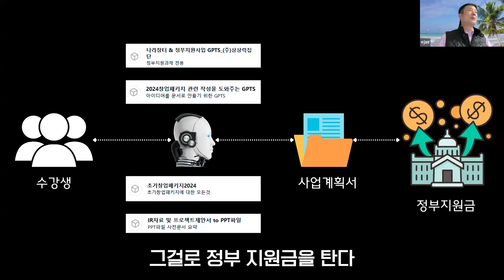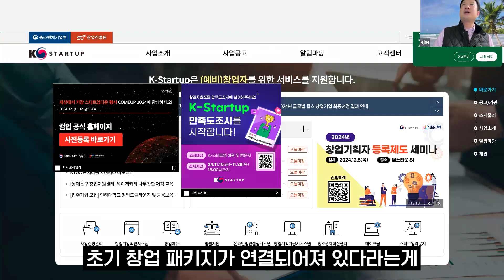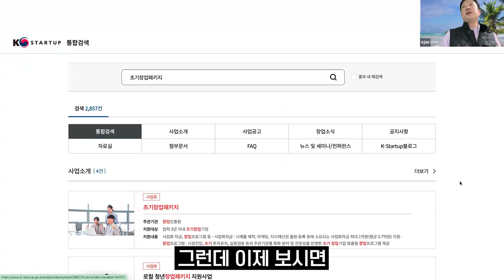AI로 돈 벌고 싶다면 퍼플렉시티와 GPTs는 무조건 써야 합니다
📌 4주 만에 AI 자동화로 스마트스토어·쿠팡·도매꾹 첫 매출 달성하고 싶다면?

안녕하세요, 알파벳 AI 아카데미입니다.
이번 무료 웨비나에서는 AI 자동화를 활용해
상품 등록부터 판매, 광고까지 모든 과정을 효율화하는 노하우를 알려드립니다.

✔ 스마트스토어, 쿠팡, 도매꾹에 입점했지만 매출이 없는 분
✔ 상품 소싱부터 고객관리까지 자동화하고 싶은 분
✔ 하루 30분만 투자해 수익을 만들고 싶은 분
✔ AI 자동화를 통해 e커머스를 시작하거나 확장하고 싶은 분

🎯 웨비나에서 배울 내용
✔ 스마트스토어·쿠팡·도매꾹 상품 등록 & 판매 자동화
✔ 실시간 데모로 배우는 AI 자동화 설정법
✔ 광고·고객 관리까지 자동화하는 루틴 공개
✔ 커피 마시는 30분, 자동으로 수익 만들기

📅 강의 일정
📍 일시: 2025년 4월 3일 (목) 저녁 8시
📍 장소: 온라인 Zoom 웨비나
💰 수강료: 전액 무료!
👥 정원: 제한 없음 (선착순 입장)

(ID: 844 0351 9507 / 암호: 805690)

🚀 AI 자동화로 첫 매출 만들고 싶다면?

🚀 핫한 AI 정보, 매일 받아보세요!

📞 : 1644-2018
📧 : yunique0318@illusionists․co․kr

[INDEX]
00:00:00 AI 바우처 활용과 사업 계획서 작성
00:01:13 초기 창업 패키지 모집 공고와 AI 활용
00:01:39 모집 개요 및 신청 방법에 대한 세부 정보
00:02:19 창업 패키지 관련 자료 다운로드
00:02:30 정부지원 사업 신청 준비 및 활용 방안